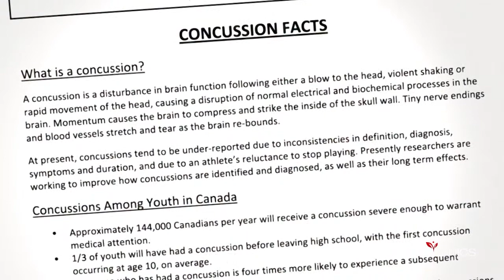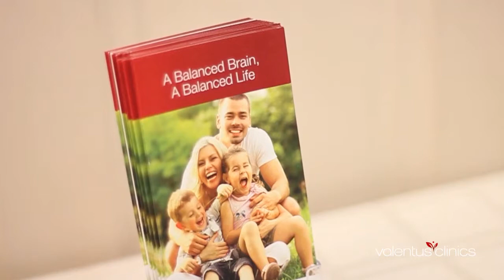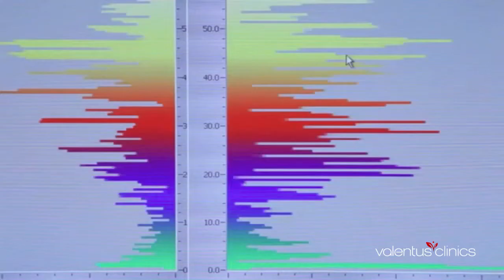Valentus Clinics Chris Kinnear, Trainer, Owner - Popeye's Victoria and Nanaimo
Valentus Clinics is focused on optimizing brain function.  With clinics in Victoria, Vancouver and Calgary, Valentus has helped thousands of clients achieve better balance in their brain, resulting in improved performance.  A more balanced brain often results in reducing and sometimes completely eliminating symptoms of imbalance including depression, anxiety, sleep problems, memory, anger, irritability, lack of focus, lack of motivation, light and sound sensitivity, headaches, learning challenges and more.